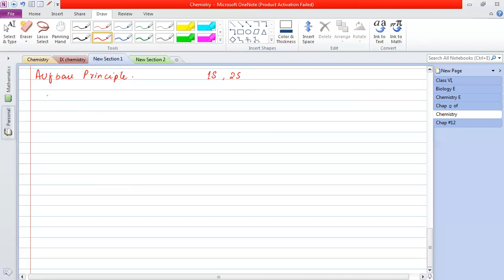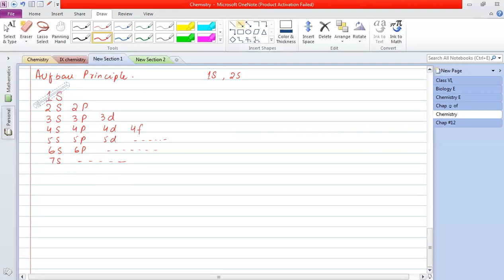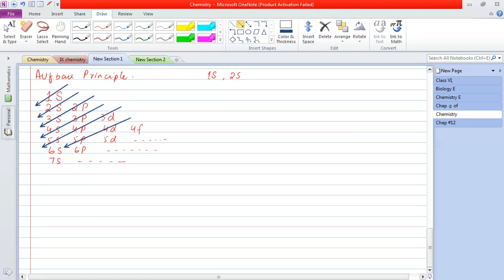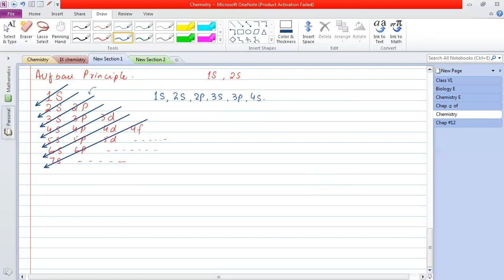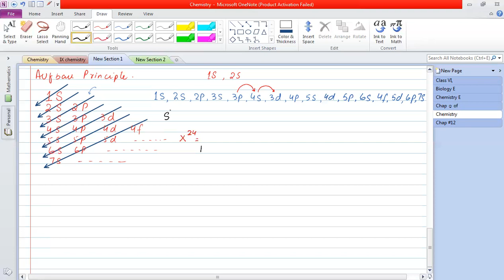XII che chap 1 electronic confg